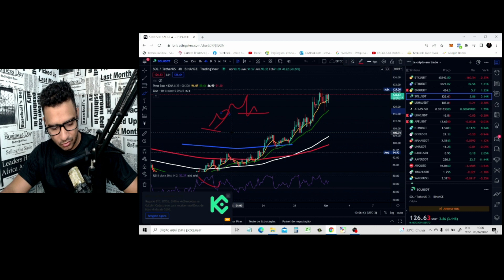COMO PEGAR O MAXIMO DE LUCRO EM UMA CRIPTO MOEDA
GRUPO VIP

mais informaçoes no instagram
instagram ; @marcielmirandaaa

CRIPTO MOEDAS É UM INVESTIMENTO QUE TEM UM SERTO RISCO NO ENTANTO TOME CUIDADO , NAO FAÇA NADA SEM CONHECIMENTO ... O CONTEUDO DESSE CANAL É DE CARATER EDUCACIONAL .